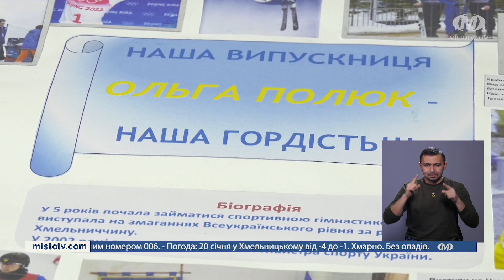НОВИНИ МІСТА 19/01/2024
Новини Хмельницького за 19 січня 2024 року